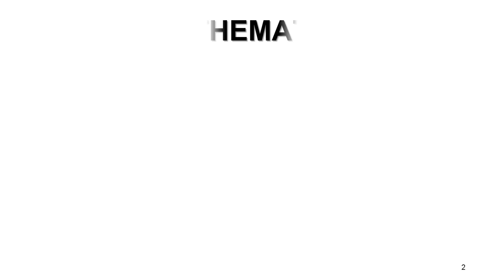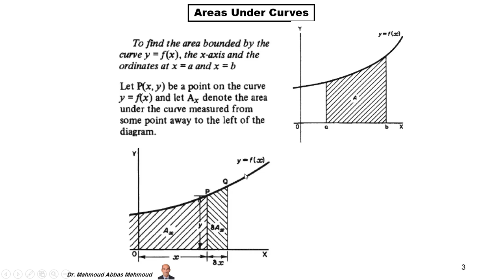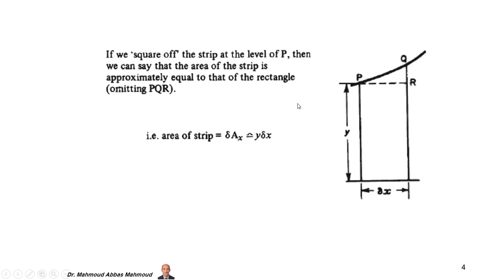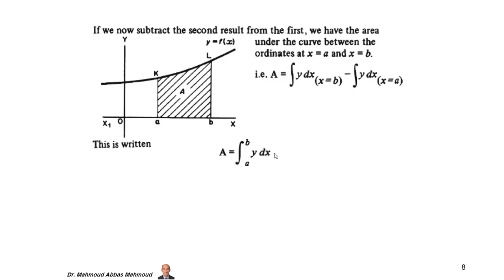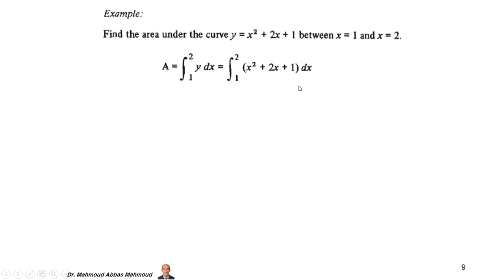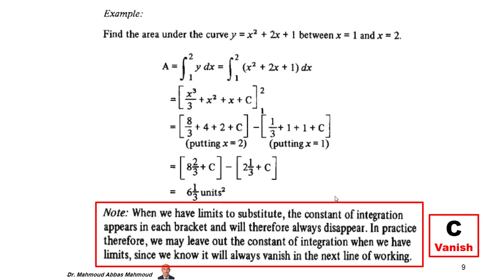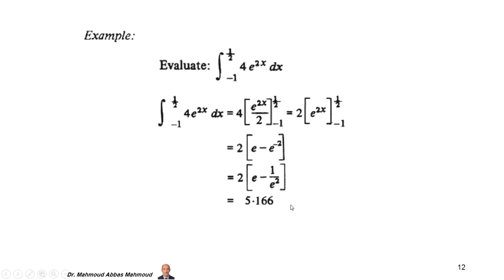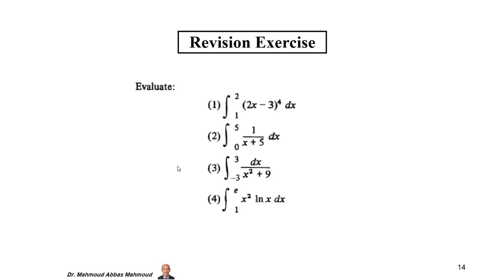Mathematics ( 2 للمرحلة الثانية) Integration Applications- Dr. Mahmoud Al-Naimi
This Lecture is prepared by Assistant Professor Dr. Mahmoud Abbas Mahmoud Al-Naimi ( Dijlah University College). The lecture is in the course of Mathematics and on the subject of Integration for (2nd Year) B.Sc. Students - Department of Medical Instrumentation Techniques Engineering
Dr. Mahmoud Al-Naimi is formerly works as the head of Department of Medical Instrumentation Techniques Engineering at Al Hikma University College, Iraq and also works as Assistant Professor at the Department of Production Engineering and Metallurgy, University of Technology, Iraq.